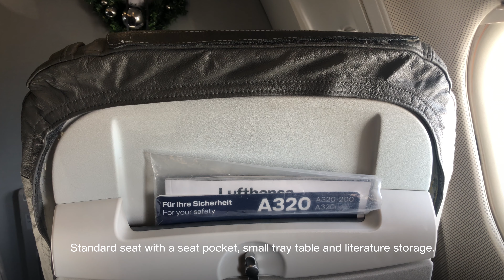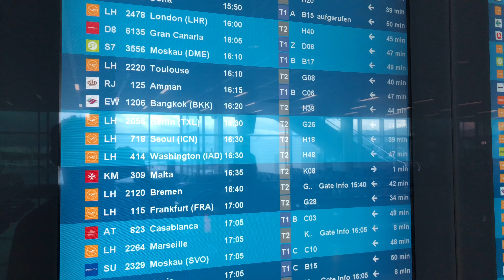LUFTHANSA — AIRBUS A320 BUSINESS CLASS — Toulouse to Munich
Welcome to this first part of my Christmas trip to South Korea with Lufthansa. I had the opportunity to try out their Business class on their A320 from Toulouse to Munich for the first leg of this trip. Quite special vibes to fly on Christmas day but it was definitely a flight that will stay in my memories. The crew on this flight were absolutely amazing, so friendly and careful, service was great. Great food, great drinks. No IFE is available sadly, but Lufthansa is slowly equipping its fleet with wifi.

Timestamps:
0:00 Intro / Check-in
0:50 Lounge
1:40 Boarding
2:35 Take-Off
4:34 Lunch
5:35 Cruise / Approach
6:35 Landing
8:45 Disembarking
9:28 Transfer / Outro

____ ABOUT THE FLIGHT
Airline: Lufthansa
Aircraft: Airbus A320-211
Registration: D-AIPE
Flight Time: 1h35min
From: Toulouse Blagnac (TLS)
To: Munich Franz Josef Strauss (MUC)
Date: 25/12/2019
Seat: 2F
Price: 30.000miles (Miles& More) + taxes (300€) Toulouse to Seoul Return

____ EQUIPMENT
Camera & lenses: Sony A6500, Gopro Hero 4 Black, Iphone 8+, Sony FE 35mm F1.8, Sony FE 10 - 18mm F4
Accessories: Incase DSLR Pro pack + Gopro suction cup
Editing software: Final Cut Pro X and Premiere Pro